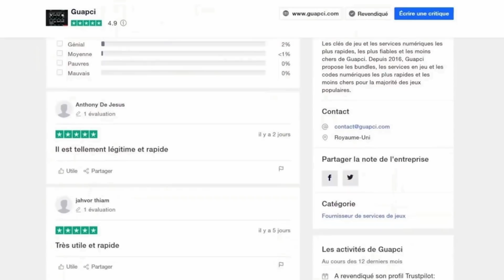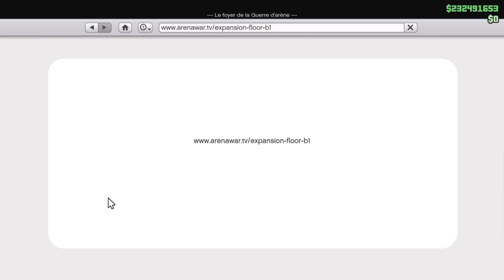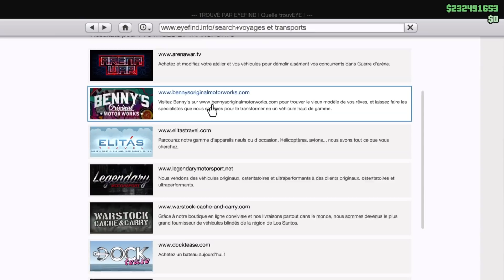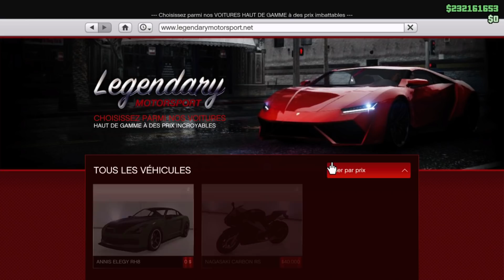BEST GLITCH DUPLICATION SOLO +1.800.000$/2MIN ULTRA FACILEMENT ! GTA 5 ONLINE 1.52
Timelaps 🕐 :
Intro  : (00:00)
Présentation du glitch et blabla 😛 : (00:24)
Pré-requis : (01:20)

❤️👌Tu as aimé ? Alors➜ Lâche 1 Like 👍❤️